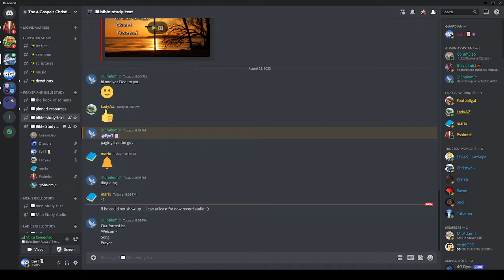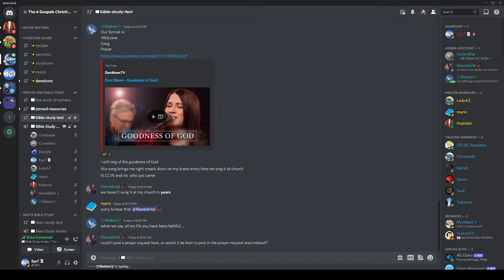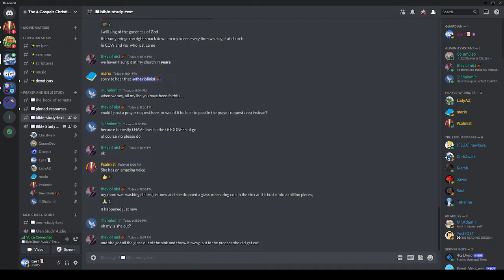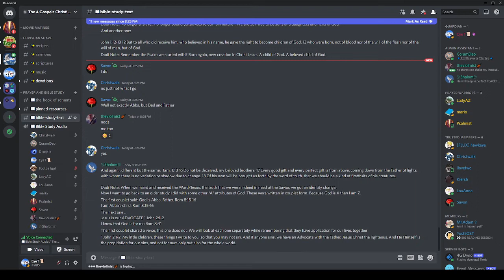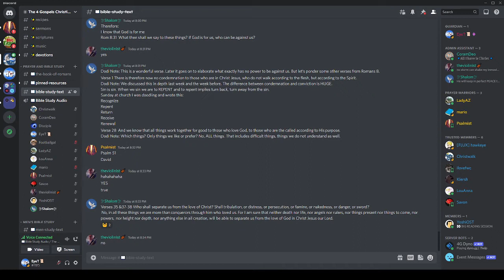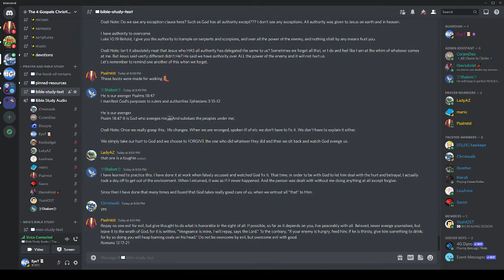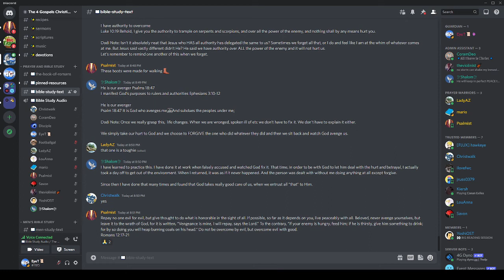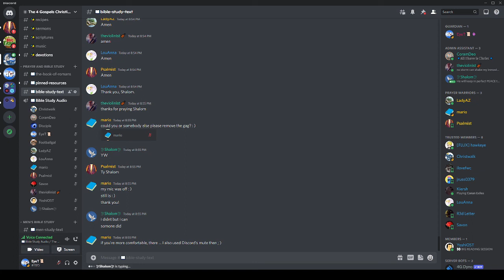Monday Night Bible Study - 08/22/2022